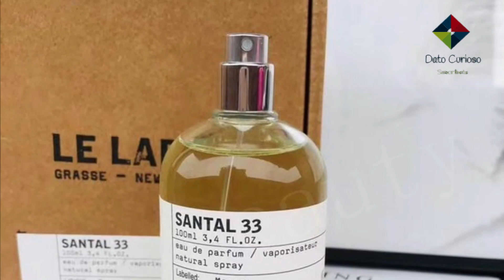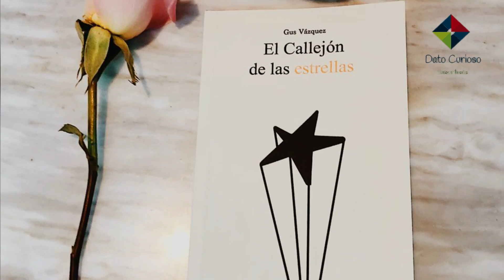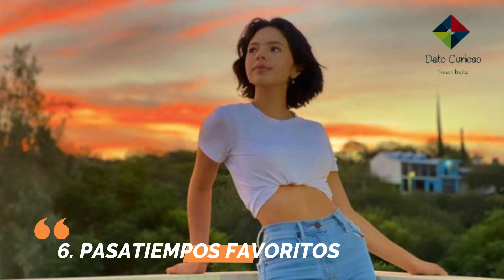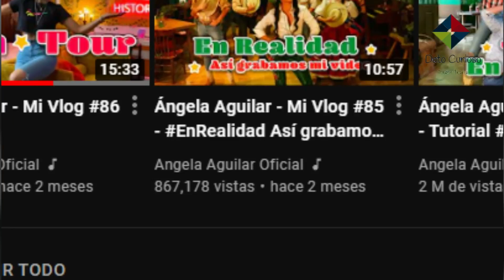10 Curiosidades Acerca De Angela Aguilar 🤑💅💃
😲 DATOS CURIOSOS SOBRE ÁNGELA AGUILAR QUE TAL VEZ NO CONOCÍAS.

los premios de la radio 2024

Ángela Aguilar es una de las revelaciones musicales más importantes de los últimos tiempos. Y es que el hecho de ser hija de Pepe Aguilar y, nieta de Flor Silvestre y Antonio Aguilar, le han dado un pequeño empuje a su carrera, pues el demás éxito lo ha ganado gracias a su talento y carisma.

Por increible que paresca se ha echo famosa por temas como angela aguilar y yuridia letra que ahora todo mundo coreamos, o que tal cuando angela aguilar cantando el himno nacional mexicano, pero sin duda lo que más sonó en tikto es angela aguilar en realidad.

y aunque muchos dices que angela aguilar habla mal de mexico, es una de las artistas que más ha crecido durante los últimos años, gracias a sus interpretaciones y gran relevancia en las redes sociales, para que te des una idea tan sólo en TikTok, la también influencer suma más de 7 millones de seguidores y si tú también eres fan de esta hermosa cantante prepárate porque hoy en dato curioso te hablaremos sobre algunos datos curiosos que tal vez no conocías Ángela Aguilar ponte cómodo y comencemos.

los premios de la radio 2023